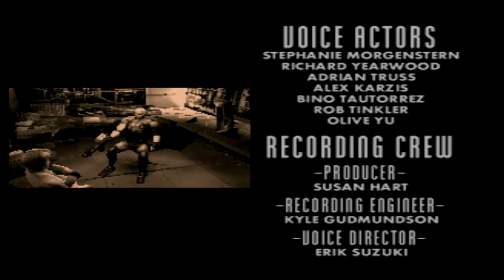Let's Play Dino Crisis (French Version!) Part Vingt-Neuf - Finalé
The escape! including a hoverboat being chased by a T-Rex that may or may not be water skiing in the water!